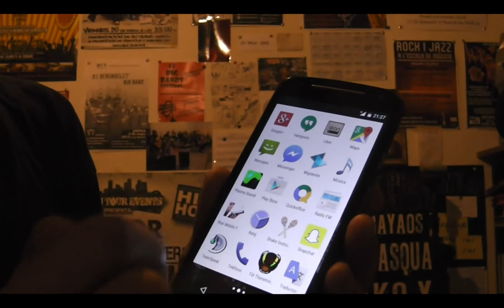Chapter 10 platos - noise mode